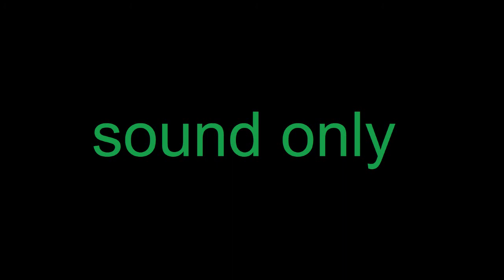生活音 - すきま風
自宅の窓の隙間から入ってくる風の音です。換気扇という換気扇を全開にして収録しました。
カン、カンという音は外でやっている工事の（足場を外している）音です。

レコーダー：ZOOM H2n (24bit/96kHz ステレオ収録)
マイクロフォン：OKWINT ラベリアマイクロフォン×2（ABステレオ収録）
収録日：2020年1月

【追記】
2020年3月1日放送 J-WAVE 坂本龍一 RADIO SAKAMOTO デモテープオーディションのコーナーで優秀作品としてオンエアされました。

【再追記】
2021年1月3日放送 J-WAVE 坂本龍一 RADIO SAKAMOTO デモテープオーディションのコーナーで年間優秀作品として再度オンエアされました。